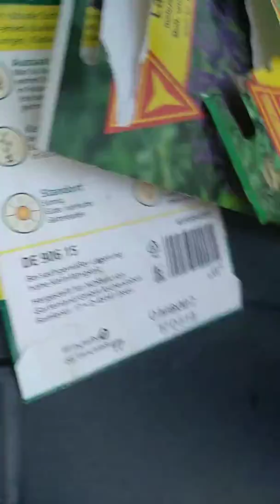Ewige Terrarien (Anfang)